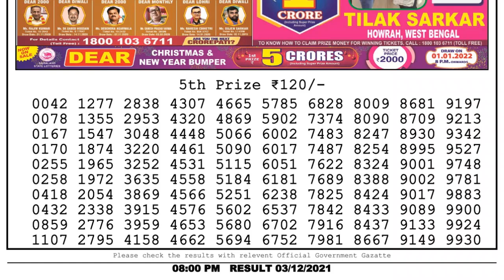NAGALAND STATE LOTTERY 08:00 PM 03/12/2021 LOTTERY SAMBAD RESULT